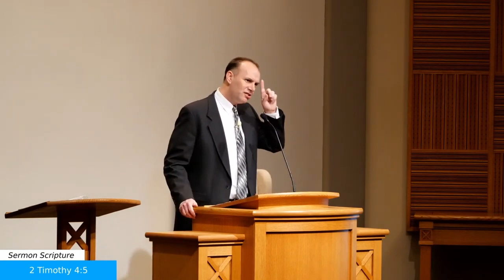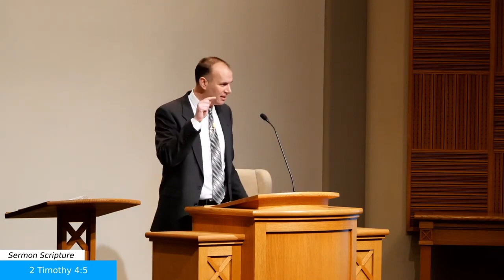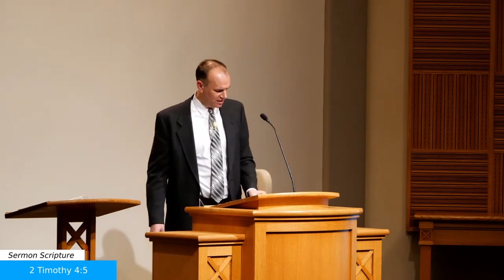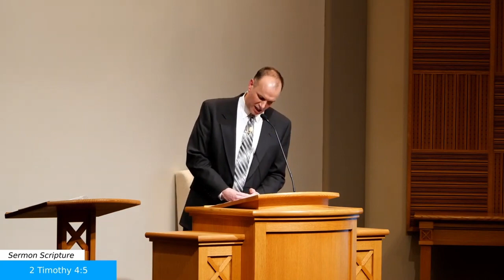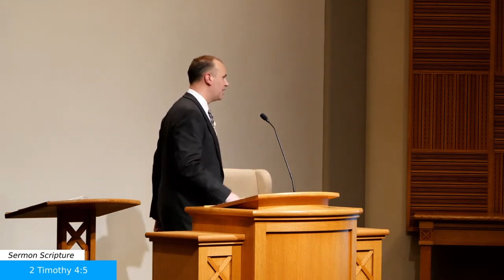2 Timoteo 4:5 - " Frente a la Opresión"